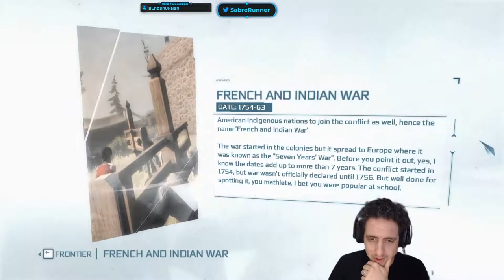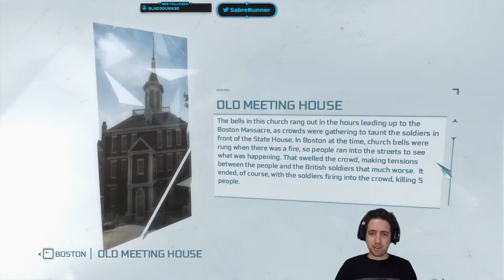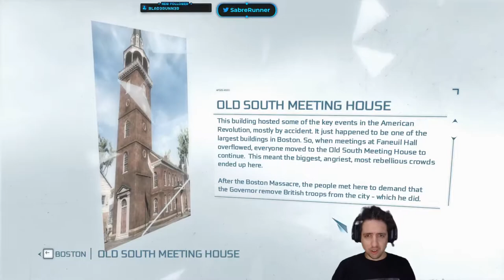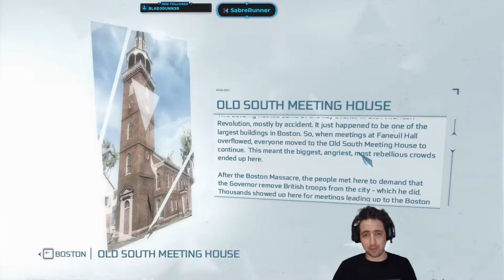Running the Gauntlet˸ Assassin's Creed III Part 4